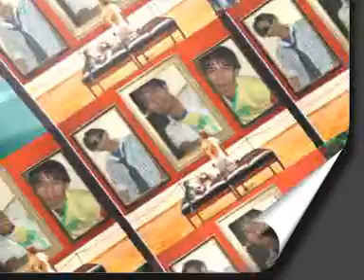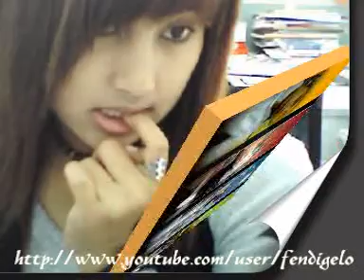pujaaan hati kangen band by fendi collection